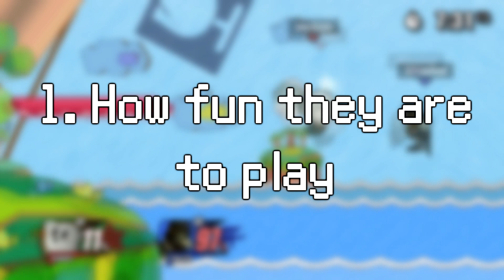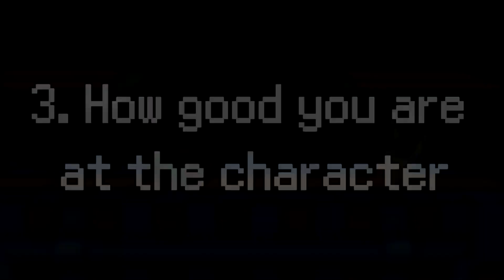How to pick a main In SSF2 Beta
Picking a main in a fighting game can be really difficult, and finding the character thats right for you takes time, but hopefully I can help you guys with this video. ~